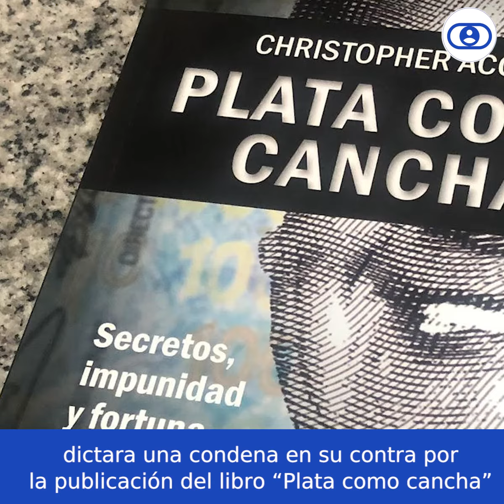Un golpe a la libertad de prensa: periodista es condenado por supuesta difamación a César Acuña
En una sentencia sorprendente, el periodista Christopher Acosta, autor del libro “Plata como cancha”, ha sido condenado a dos años de cárcel suspendida y un pago de reparación civil de 400 mil soles, a favor de Acuña. En la siguiente nota, repasamos los hechos que envuelven al caso desde sus inicios y las reacciones de hoy ante el fallo del Poder Judicial.